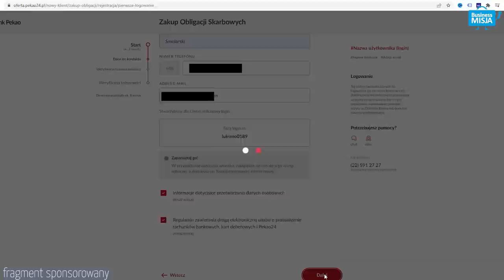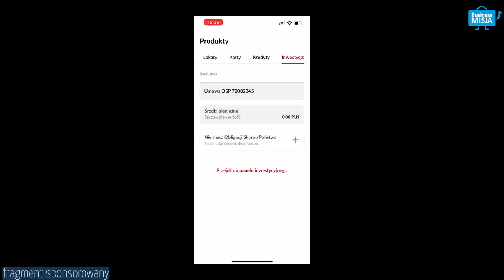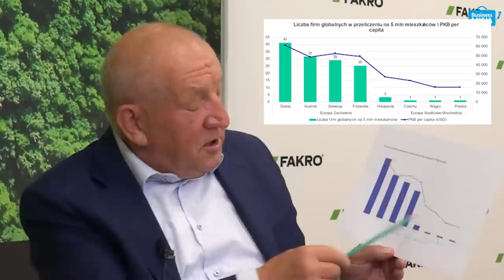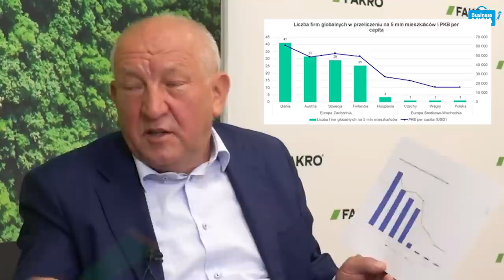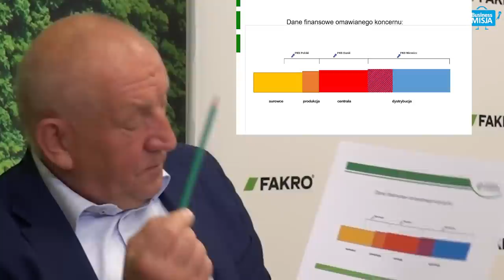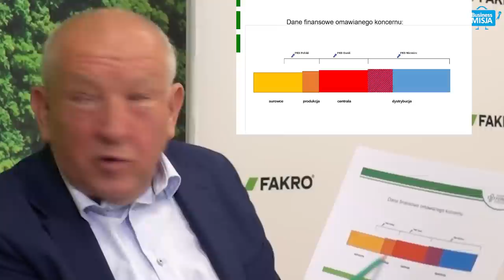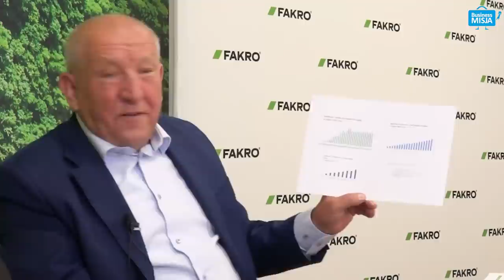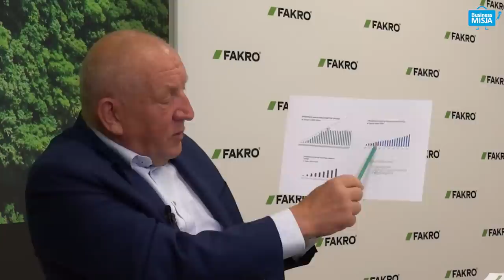DLACZEGO JESTEŚMY BIEDNI? ZAŁOŻYCIEL FAKRO | Ryszard Florek. Branża NIERUCHOMOŚCI i kryzys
🔴 Ryszard Florek
Ryszard Florek, współzałożyciel i prezes firmy FAKRO – światowego wicelidera w produkcji okien dachowych i schodów strychowych – Człowiek Roku” w Konkursie „Liderzy Świata Produkcji”.
W 2012, za wybitne zasługi dla rozwoju gospodarki narodowej, za osiągnięcia w działalności charytatywnej i społecznej, został przez prezydenta Bronisława Komorowskiego odznaczony Krzyżem Oficerskim Orderu Odrodzenia Polski. Udekorowany nim został w czasie uroczystości z okazji Święta Narodowego 3 Maja[5]. W 2001 odznaczony Złotym Krzyżem Zasługi[6].
Założone przez Ryszarda Florka przedsiębiorstwo Fakro dwukrotnie było wyróżnione Nagrodą Gospodarczą Prezydenta RP: w 2003 (za szczególny wkład w budowaniu prestiżu polskiej gospodarki na rynkach Unii Europejskiej) i w 2011 (za obecność na rynku globalnym). W 2009 w uznaniu zasług dla regionalnej gospodarki Ryszard Florek został laureatem Małopolskiej Nagrody Gospodarczej.

🔴 PYTANIA:
0:00 - Start [Skrót wywiadu]
02:17 - Jeden z Najbogatszych Polaków - Ryszard Florek. Aktualna sytuacja gospodarcza dzisiaj. Czy czeka nas BIEDA? Mamy gospodarkę wojny.
04:16 - Szwacjaria była najbiedniejsza a jest najbogatsza. Czy w ogóle pomaganie Państwa słabszym rujnuje Państwo? Państwo powinno stwarzać warunki aby dobrze zarabiać pieniądze
05:44 - Co dzisiaj rząd powinien zrobić aby ratować NASZE FIRMY?
07:26 - Zmiany systemu podatkowego - Nowy ład się zmienia. Jak możemy go usprawnić.   @F@FundacjaPomyśloPrzyszłości @FakroGroup
09:08 - Jak politycy przyjmują zmiany i chęć do zmian?
10:46  - Czy politycy dzisiaj słuchają PRZEDSIĘBIORCÓW?
12:03 - Unia Europejska - i nieuczciwa konkurencja. Czy Unia pomaga konkurowanie dużym firmom?
19:36 - Jak mało pieniędzy zostaje w Polsce. Dlaczego mało zarabiamy? Dlaczego Polacy są biedni?
20:50 - Wyrok Komisji Europejskiej. O co w tym chodziło ?
28:00 - Czy inni przedsiebiorcy też mają problem na arenie międzynarodowej?
29:11 - Dlaczego walczyć o prawa w UE? Jak daleko wybiega strategi firmy fakro ?
32:11 - Czy jest coś co chciałby Pan przekazać naszym widzom?

👥 Dodatkowo zapraszamy do rozmów o biznesie na naszej grupie, gdzie także są nasi Goście z wywiadów:  💲 GRUPA BIZNESOWA Facebook: BIZNES MISJA GRUPA

milioner biznes fakro stopy zwrotu handel mieszkaniami ceny materiałów budowlanych rynek nieruchomości rynek najmu dom na wynajem fakro okna dachowe onet rano donald tusk ukraina morawiecki ryszard florek fakro najbogatszy polak onet rano, morawiecki, ukraina, donald tusk donald tusk, onet rano, morawiecki, ukraina